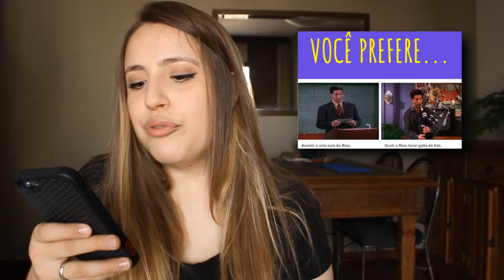VOCÊ VAI AMAR ESSE TESTE DE VOCÊ PREFERE DE FRIENDS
Oi, vamos fazer mais um QUIZ juntos? Dessa vez o QUIZ é sobre FRIENDS !!!